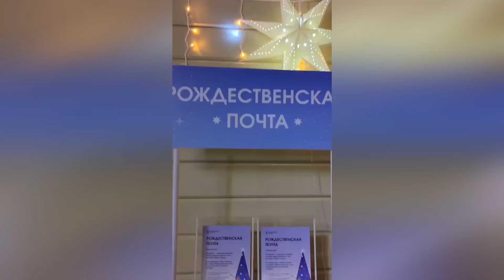Сергеич Арзамасский - Ретро-час в Городском ДК 07.01.2024 г. часть 2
В концерте принимали участие:
Сергей Малухин (Сергеич Арзамасский)
Елена Грачёва
Евгений Железнов
Анастасия Шабанова
Стас Наумов
Юлия Луджик
Операторы: Наталья Доннер